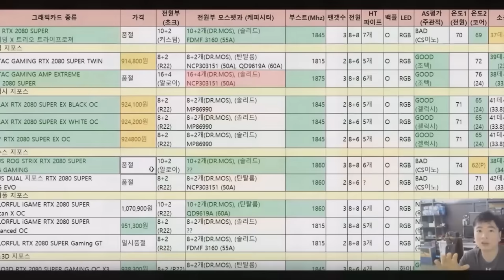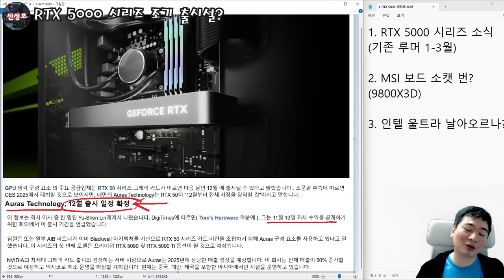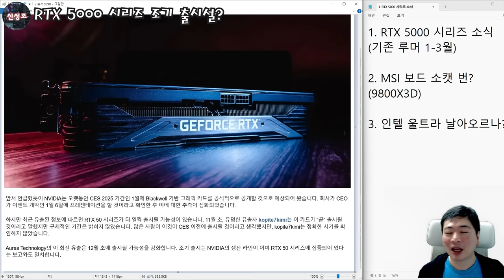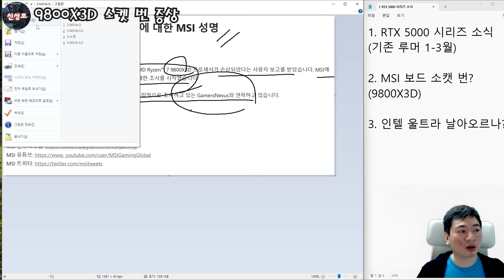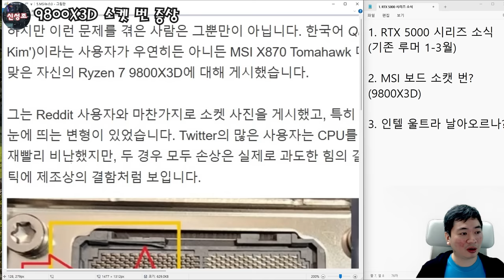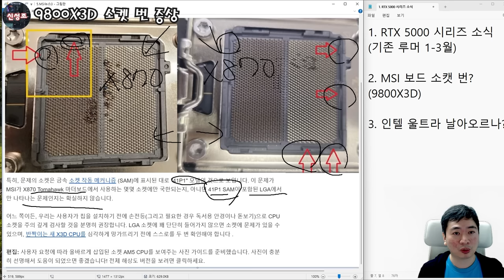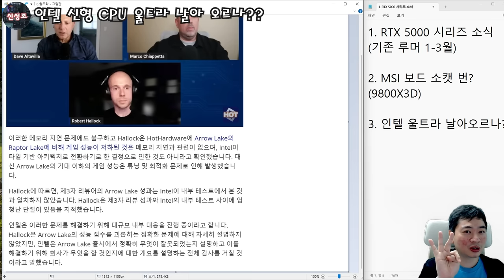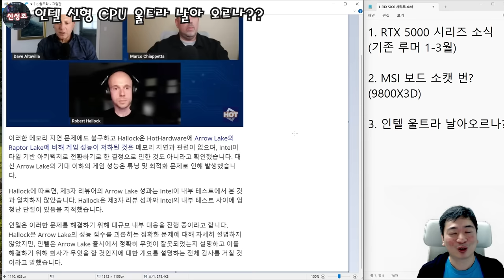5090 조기 출시설? , MSI 보드 소켓이 불났다? , 인텔 날아오르나? 인기 뉴스 정리!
첫번째 뉴스는 루머니 어느 정도 걸러 들으시고

두번째 뉴스는 국내 1건 해외 1건 발생한 사건입니다

세번째 뉴스는 12월 말에 패치될 사항이나.. 얼마나 상향 될지는 미지수